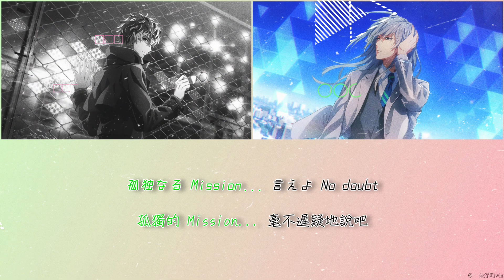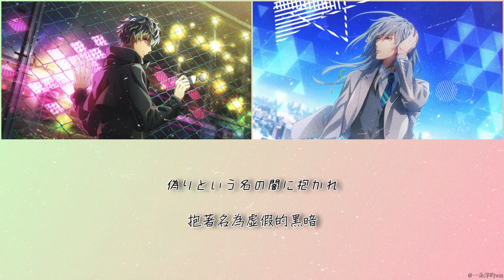Re:vale - NO DOUBT 中日字幕(紀念日第二彈!!)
作詞:
作曲:

百(CV:保志総一朗)
千(CV:立花慎之介)